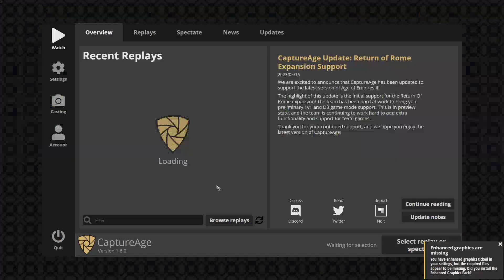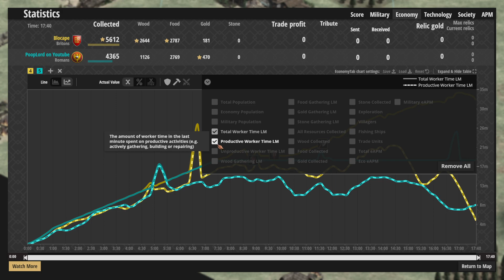Single Barracks All In Plays with Romans OP! 17xx Elo Back When I Chad!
Intro:
Roman 2 Baracks Rush is highly overlooked and a lot of fun especially since the armor bonus is double!

Roman Strategy:
7 on food
3 on wood
rest on food
Construction mining camp / mill
Loom
20 pop up

Double Racks and Blacksmith
men at arms and as manny men at arms as you can afford

The real power lies in being able to make some extra vills behind!